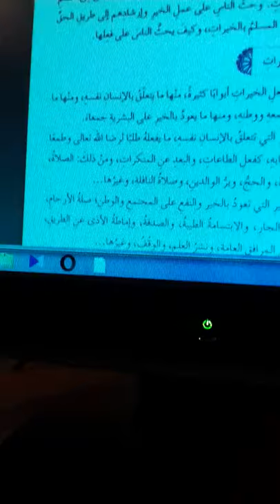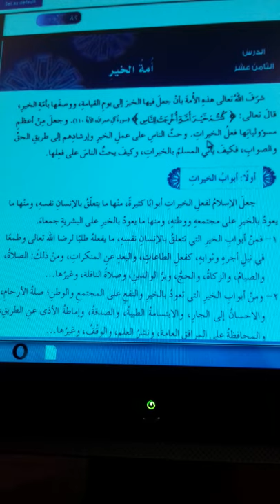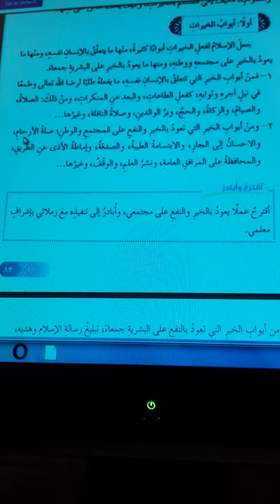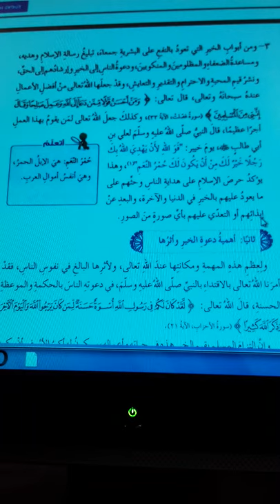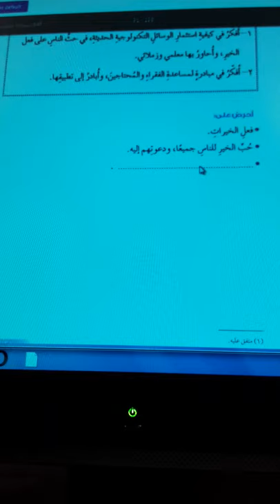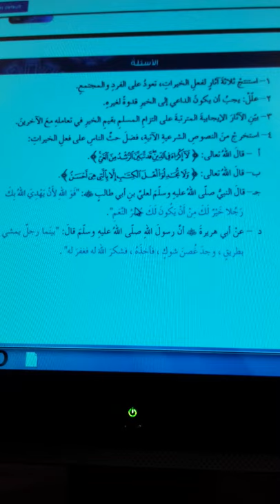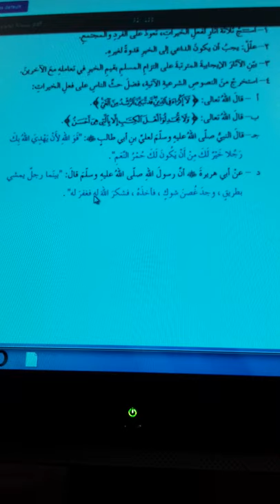الأحد – الحصة الثانية – الثامن – تربية إسلامية – أمة الخير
الأحد – الحصة الثانية – التاسع – تربية إسلامية – الكبائر

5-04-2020